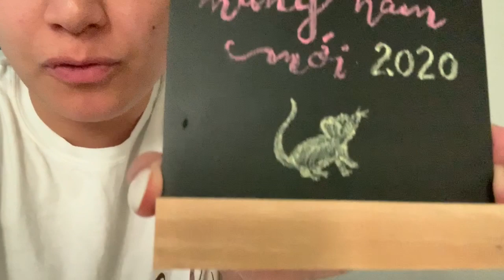Decorate for Tet with me 2020 | Cat Tien Vlog 153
Year of the Rat 2020. Time to decorate clean and get ready for the new year!